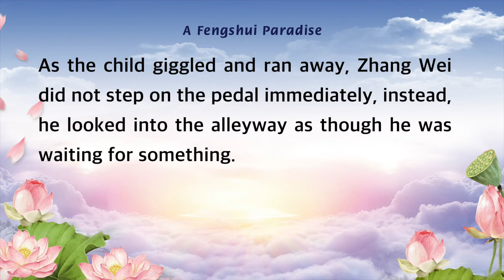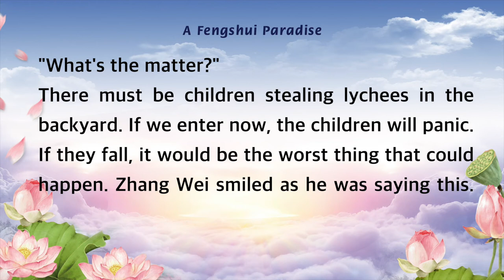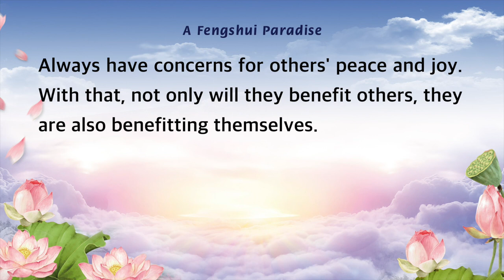Master Jun Hong Lu | Story Telling | A Fengshui Paradise 风水宝地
11 CHANG CHARN ROAD #05-01, SHRIRO HOUSE, SINGAPORE 159640.